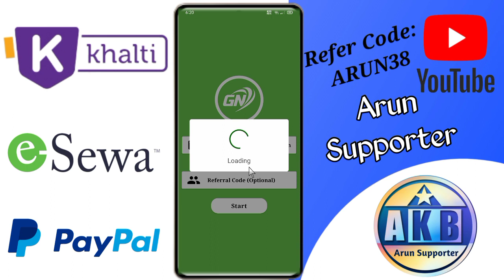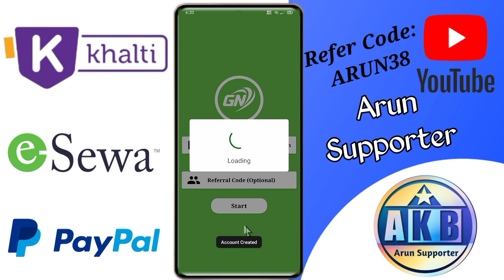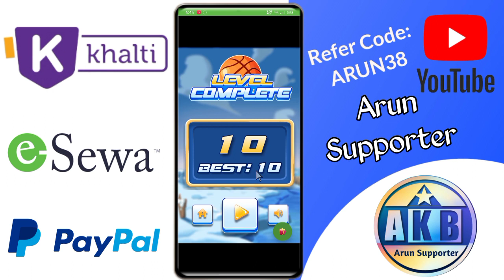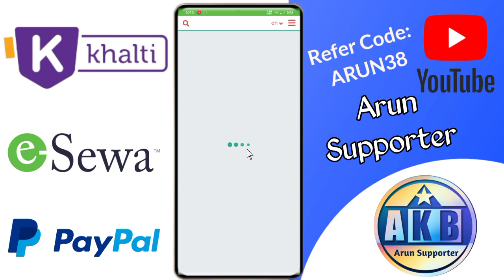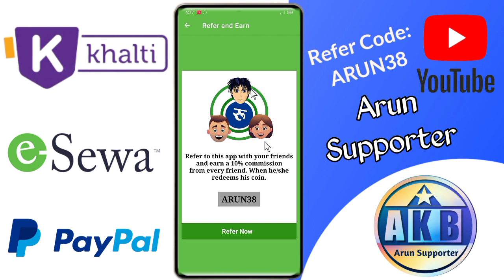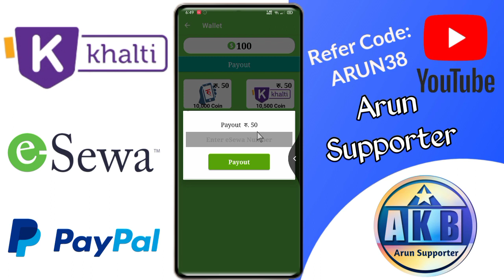New Nepali Earning App - esewa, khalti, paypal, mobile recharge earning app - Nep Earning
$$ Arun Supporter $$

Introduces

Full tutorial Video with best clips
If you learn something from my video

Viral & video tags:
फेरि आयो नयाँ khalti earning app || how to earn money online in nepal for students
how to earn money online in nepal for students
best crypto mining app android,
best crypto mining app android 2023,
crypto mining,
crypto currency,
money earning games without investment with proof
esewa earning app in nepal
khalti earning app 2023
nepali earning app for esewa
how to earn money online without investment in nepal
how to earn money online for students without investment in nepal
how to earn money online for students in nepal
how to earn money online in nepal from mobile
best earnings app in nepal,
airtm earning app in nepal,
ads earning app in nepal,
nepali earnings app,
earning app in nepal best,
money earning apps in nepal by playing games,
best earning app in nepal 2022,
best earning app in nepal 2023,
bitworld earning app in nepal,
binance earning app in nepal,
bitcoin earning apps in nepal,
casino earning app in nepal,
cash earning apps in nepal,
nepali earning app for khalti
online earning app nepal
money earning games without investment
money earning games without investment in nepal

About: Arun Supporter is a YouTube channel where you can find out lots of free earning app. In Nepali language. (New videos post when New apps launched)